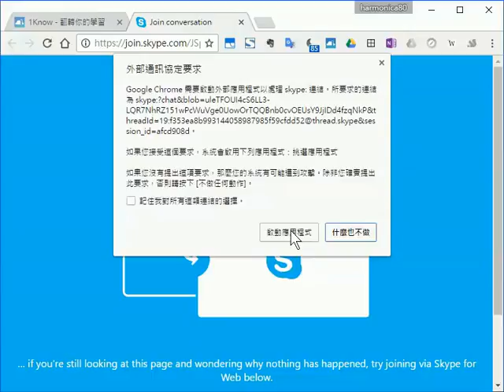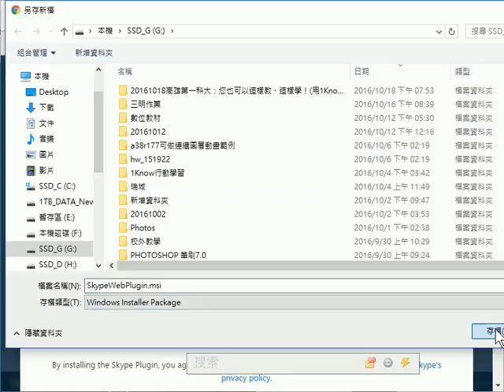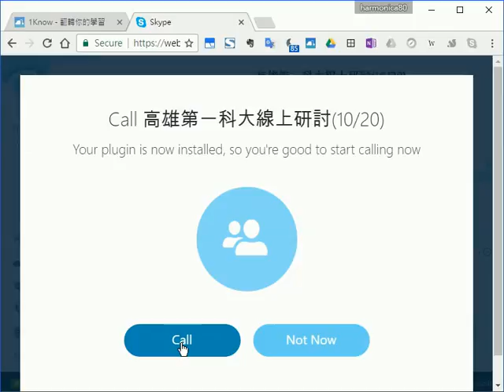第一科大：如何進入Skype線上研討教學影片